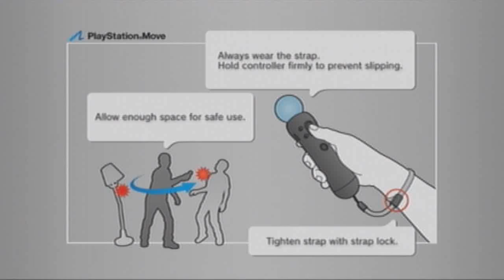Let's Play Sly 2: Band Of Thieves - Part 1 - 2 Years Later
Part 1

Has is really been 2 years since I LP'ed Sly 1?!